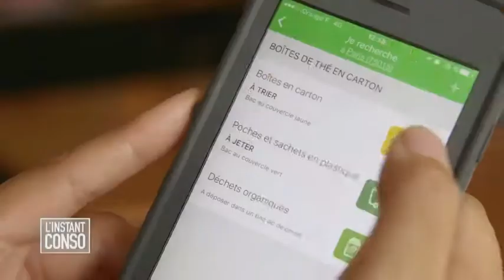L'Instant Conso - À la maison et à la cantine, fini le gaspillage !